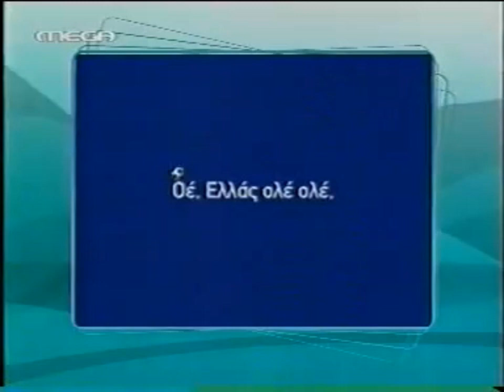MEGA - Χορηγός Εκπομπής Design 1 (2005-2007)